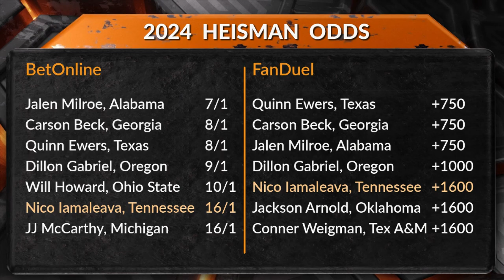1 7 24 Sports Source Segment 5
Is the supporting cast around Nico Iamaleava good enough?  Should Tennessee be throwing more cash in the portal at top receivers and O-linemen?